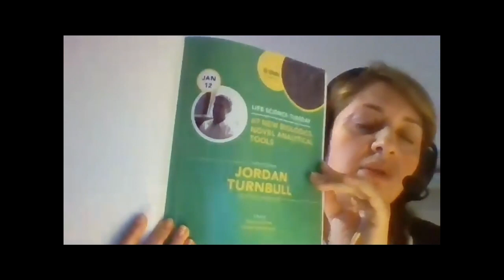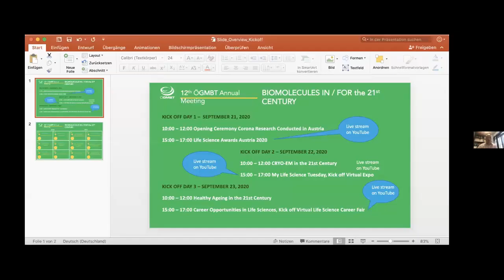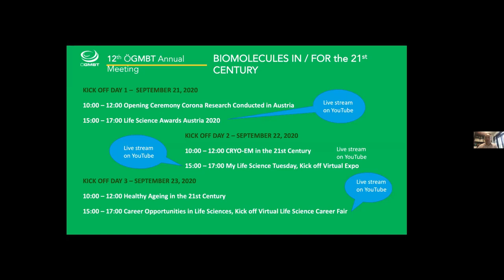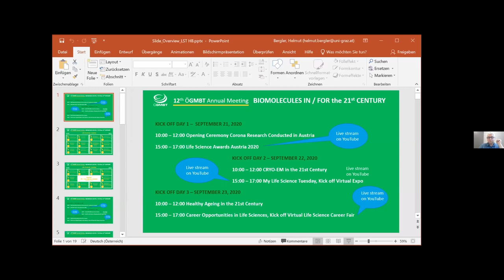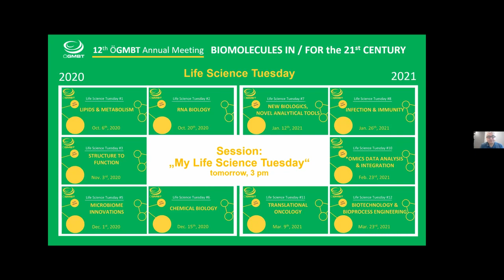12th ÖGMBT Annual Meeting - Opening by ÖGMBT president & chair organizers, Sept 21, 2020